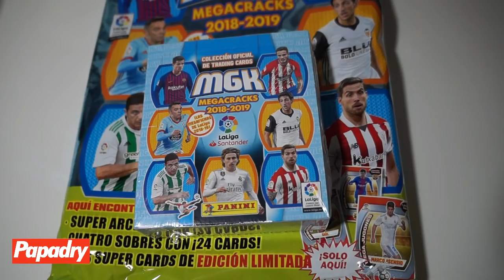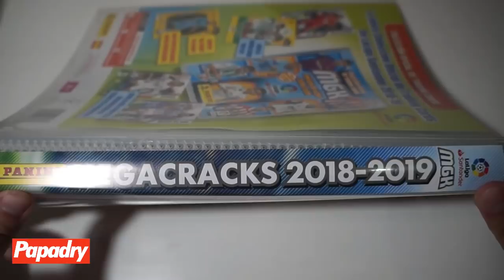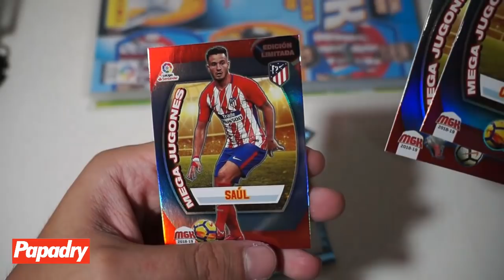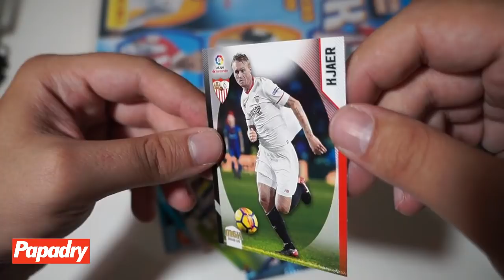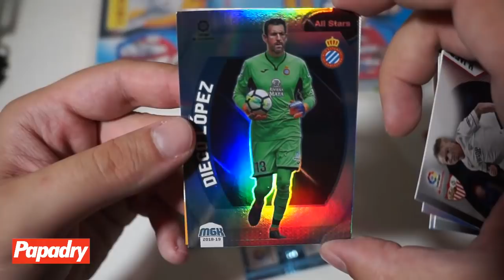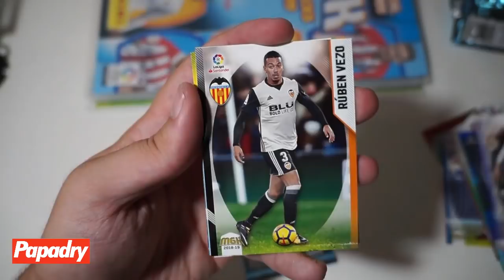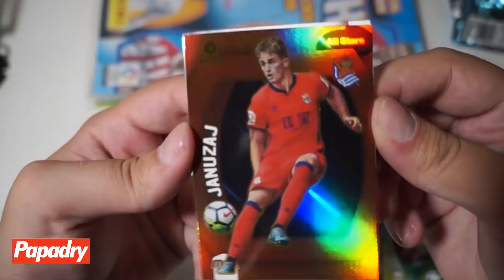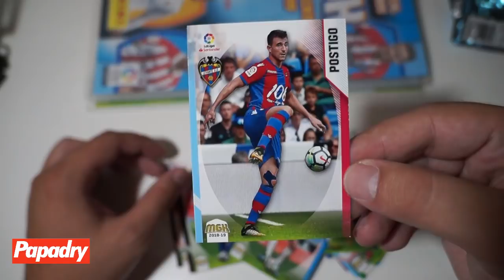ABRIMOS MEGACRACKS 2018-2019, MERECE LA PENA?